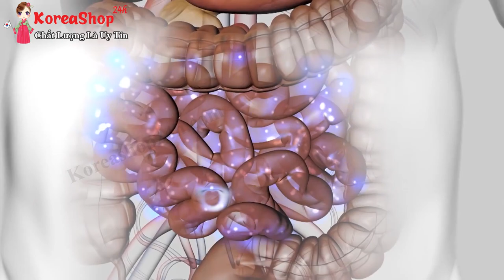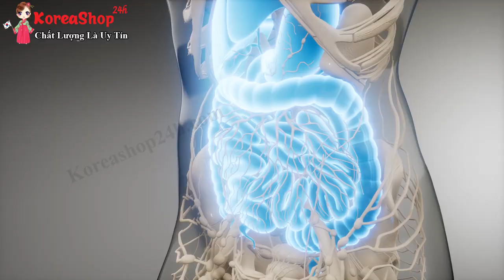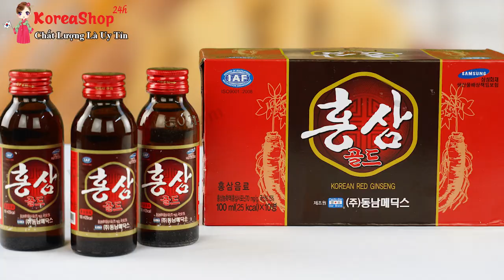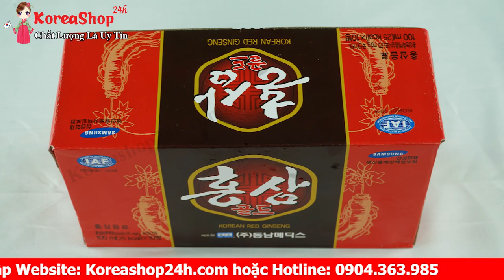Nước Hồng Sâm Hàn Quốc giúp Đường Tiêu Hóa khỏe mạnh , tăng cường trí lực , đầu óc minh mẫn .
Tác dụng của nước hồng sâm là thức uống bổ dưỡng cho sức khỏe, có tác dụng tái tạo nhanh chóng năng lượng cho cơ thể
Chứa đầy đủ các dạng saponin đặc trưng của hồng sâm và nhiều loại viatmin có lợi cho cơ thể
Kết hợp giữa tinh chất hồng sâm và các loại thảo dược thiên nhiên tốt cho cơ thể
Tác dụng của nước hồng sâm hàn quốc là thức uống bổ sung năng lượng cho mọi người giúp cơ thể hồi phục sau quá trình học tập và làm việc ở cường độ cao
Làm giảm mỡ máu, điều hòa đường huyết, gia tăng thể lực và trí lực, cải thiện tình trạng mất ngủ, một số rối loạn thần kinh, rối loạn sắc tố da, rụng tóc ở người cao tuổi
Chống lão hóa, tăng khả năng sinh lý
Công dụng của nước hồng sâm hàn quốc tăng khả năng chống nhiễm trùng của người bị tiểu đường & HIV
Duy trì sự đàn hồi của da và tính linh hoạt của hệ thống cơ giúp trẻ lâu, kéo dài tuổi thọ, rất tốt đối với người có tuổi và người chơi thể thao.
Dùng cho người lao động trí óc, căng thẳng thần kinh, người làm việc trong môi trường độc hại, người bị suy nhươc cơ thể, học sinh – sinh viên ôn thi.
Hong sam nuoc 10 chai bổ gan, mát phổi, hêt rôm sẩy mụn nhọt, rất tốt cho tre em và người bị nóng trong.
Tăng sức đề kháng, nâng cao thể lực, đẩy lùi quá trình lão hóa.

0O0
0O0
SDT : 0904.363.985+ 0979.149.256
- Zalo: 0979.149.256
- Facebook : Siêu Thị Hàn Quốc - 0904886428
- Địa chỉ : Số 2 Ngõ 79 Thụy Khuê - Tây Hồ - Hà Nội